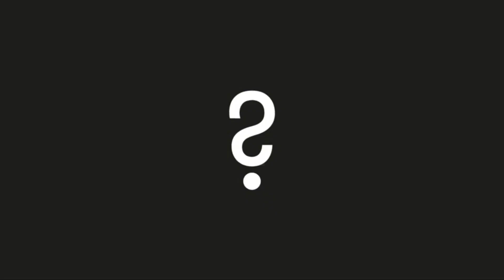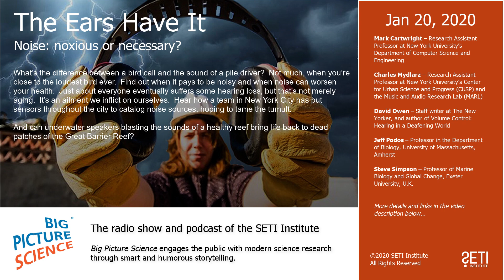Big Picture Science: The Ears Have It - Jan 20, 2020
Noise: noxious or necessary? What’s the difference between a bird call and the sound of a pile driver?  Not much, when you’re close to the loudest bird ever.  Find out when it pays to be noisy and when noise can worsen your health.  Just about everyone eventually suffers some hearing loss, but that’s not merely aging.  It’s an ailment we inflict on ourselves.  Hear how a team in New York City has put sensors throughout the city to catalog noise sources, hoping to tame the tumult.

And can underwater speakers blasting the sounds of a healthy reef bring life back to dead patches of the Great Barrier Reef?

Guests:

Mark Cartwright – Research Assistant Professor at New York University’s Department of Computer Science and Engineering

Charles Mydlarz – Research Assistant Professor at New York University’s Center for Urban Science and Progress (CUSP) and the Music and Audio Research Lab (MARL)

David Owen – Staff writer at The New Yorker, and author of Volume Control: Hearing in a Deafening World

Jeff Podos – Professor in the Department of Biology, University of Massachusetts, Amherst

Steve Simpson – Professor of Marine Biology and Global Change, Exeter University, U.K.

Segments:
Part 1: Cartwright & Mydlarz / SONYC
Part 2: David Owen / Deafening World
Part 3: Jeff Podos / Bellowing Bellbird
Part 4: Steve Simpson / Environmental Audio